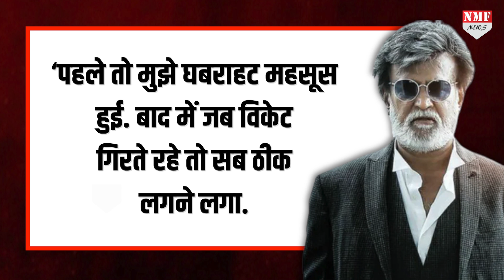IND Vs AUS के Finale Match पर Rajinikanth ने कर दी इतनी बड़ी भविष्यवाणी, दंग रह गए सब !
वर्ल्ड कप का खुमार लोगों के सिर चढ़ कर बोल रहा है, अहमदाबाद के नरेंद्र मोदी स्टेडियम में इंडिया और ऑस्ट्रेलिया के बीच फाइनल मैच खेला जाना है. ऐसे में हर कोई इस मैच को लेकर बेहद एक्साइटेड है और इंडियन टीम की जीत की दुआ मांग रहा है…बड़ी बड़ी हस्तियां इस मैच को देखने के लिए  नरेंद्र मोदी स्टेडियम पहुंच रहे हैं, हाल ही में सचिन tendulkar और कपिल देव अहमदाबाद के लिए रवाना हुए हैं, हर किसी की निगाहें फिलहाल इंडिया और ऑस्ट्रेलिया के मैच पर टिकी हुई हैं

PRODUCER - PRASHANT
EDITOR - AYUSH